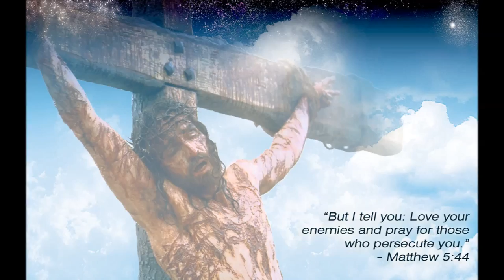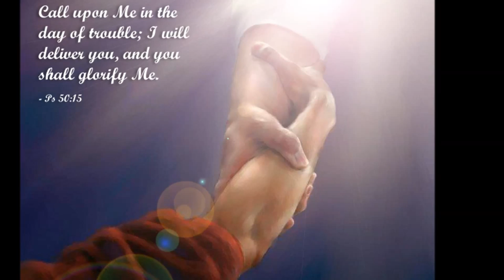There is a Redeemer - Kathryn Scott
This is love: not that we loved God, but that He loved us and sent His Son as an atoning sacrifice for our sins.
- 1 John 4:10